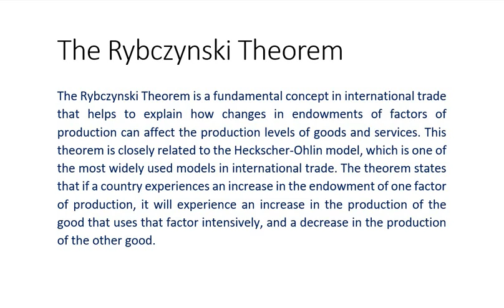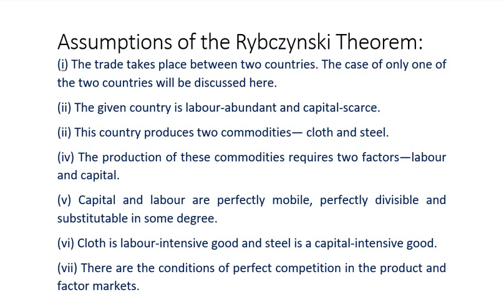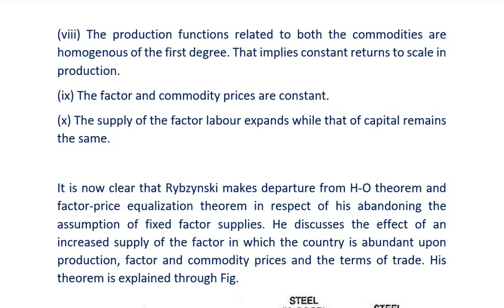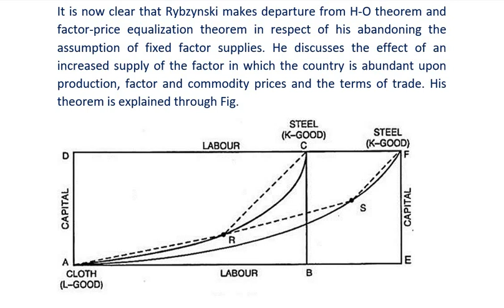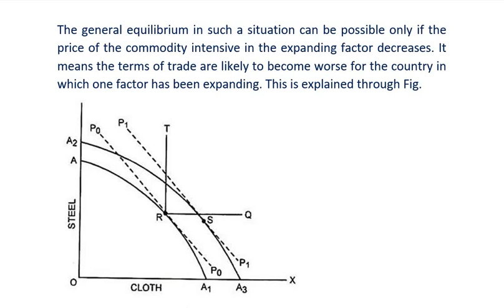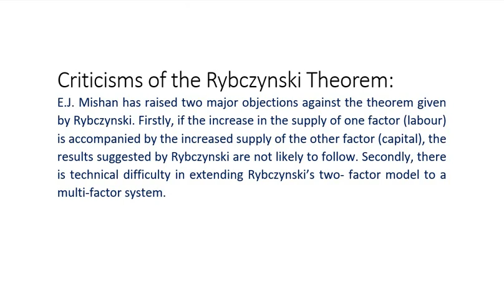The Rybczynski Theorem